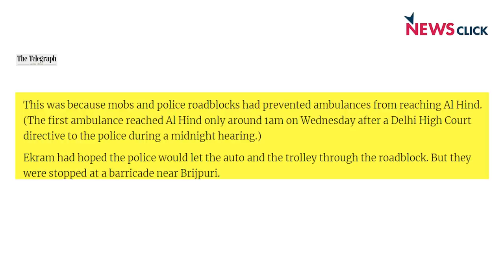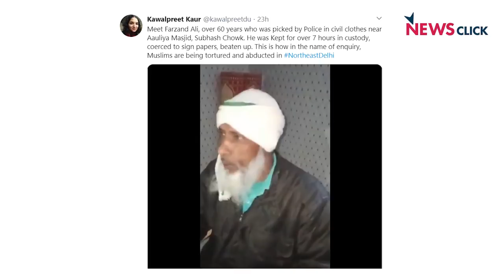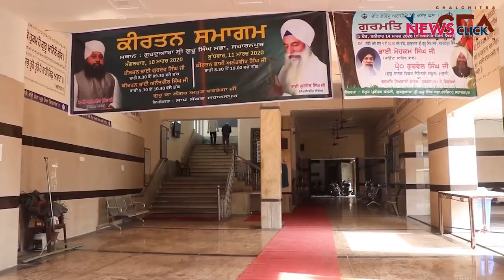खोज ख़बर: मिस्टर अमित शाह, पीड़ितों को ही दोषी बनाने की साजिश ठीक नहीं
इस एपिसोड में वरिष्ठ पत्रकार भाषा सिंह गृह मंत्री की इस शातिराना चाल को बेनकाब करती हैं जिसमें वह नया नरेटिव गढ़ रहे है, दिल्ली के सांप्रदायिक हिंसा में झोंकने वालों को बचाने के लिए पीड़ितों पर ही गाज़ गिराने की तैयारी कर रहे हैं। पीड़ितों की गिरफ्तारी, उन्हें खौफजदा माहौल में कैद करने की पूरी कोशिश देश की राजधानी में हो रही है।